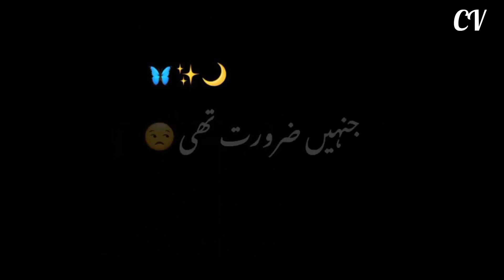murshad (black screen status video)